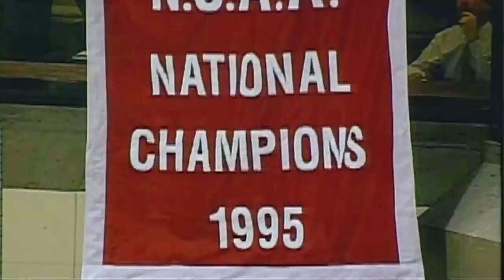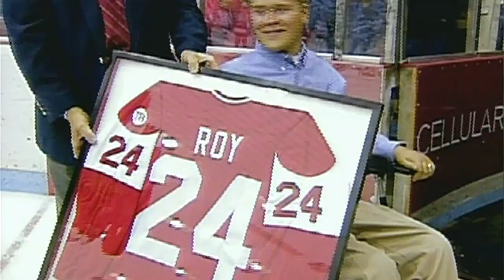Travis Roy - Buick Highlights Reel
In life there are times when we choose our challenges and other times when the challenges simply choose us," says Travis Roy, former Boston University hockey player. See how Travis has overcome major challenges in his life and inspired others in the process.